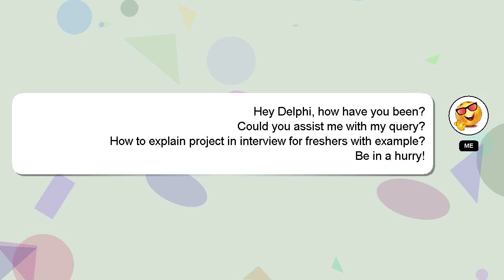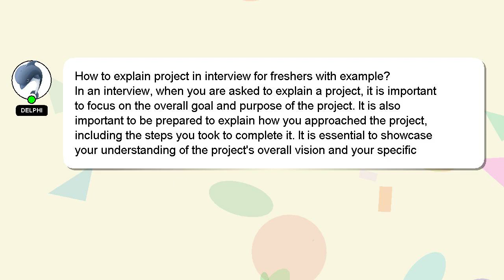How to explain project in interview for freshers with example?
A brief introduction of myself, Nice to meet you, I am Delphi. Allow me to provide support in answering your questions. - How to explain project in interview for freshers with example?

If you need more specific information, let me know by leaving a comment or starting a chat. Providing an answer will be acknowledged and appreciated with a 'heart' from me.

*2 What we are experimenting :*